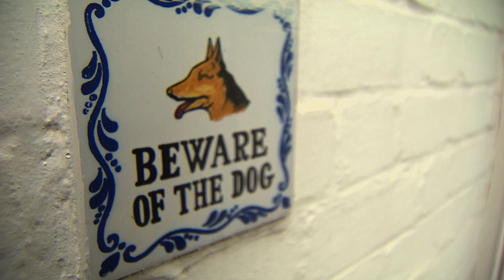Crufts scandal - claims a dog was deliberately poisoned.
The world famous dog show Crufts is facing the biggest scandal in its history after claims a prize dog was poisoned.  The Irish Setter, named Jagger, died in Belgium, just a day after leaving the event. Today his owners told Five News of their devastation.